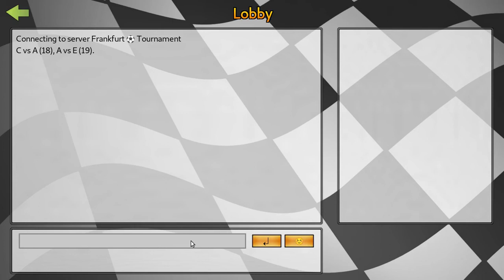SuperTuxKart 1.2 [git] - June 2021 Soccer Tournament - C vs A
Players:
Team C: CrystalTheEevee, sridharkumar, (sub) serpent
Team A: FMWM, GUILL, LLS

If the video lags, this means everyone lagged